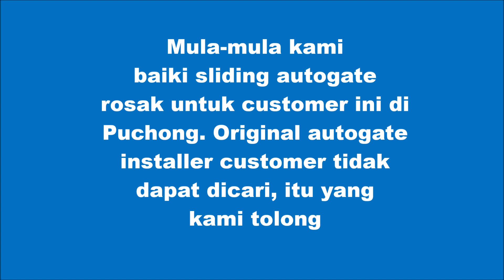FBM 328 DC Sliding Auto Gate Motor Design 2020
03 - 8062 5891 / 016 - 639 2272

Ada masalah autogate rosak? Tapi tak jumpa siapa auto gate installer anda? Tak apa, biarkan mereka, anda boleh hubungi kami.

Kami menyediakan auto gate repair service Klang Valley! Baiki autogate anda dengan 3 langkah

Langkah 1: Tangkap beberapa gambar autogate dan nyatakan apa yang ada perlukan
Langkah 2: Whatsapp kepada 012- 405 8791
Langkah 3: Juruteknik kami akan menghubungi anda untuk appointment

Kepada yang nak pasang autogate baru tidak kira autogate arm atau sliding auto gate system kami menawarkan auto gate sales, harga pasang autogate 2020.

Cerita mengenai customer di Taman Putra Perdana dimana Mula-mula kami baiki sliding autogate
rosak, rasanya 2 kali kami datang buat auto gate repair services Original autogate installer customer tidak dapat dicari, itu yang kami tolong. Kami sudah tukar autogate part yang rosak dan beberapa
bulan, part yang lain pula rosak. Terus customer ambil keputusan tidak mahu buat sliding autogate motor repair lagi dan minta kami pasang FBM 328 Sliding Autogate System.

EE Automation hanya membekalkan auto gate product dengan jenama autogate terbaik serta auto gate high quality dan heavy duty sliding autogate motor, kami akan membuat kajian dan mengumpul maklumat mengenai sistem autogate tersebut terlebih dahulu untuk memastikan auto gate motor tersebut berkualiti dan auto gate spare parts mudah dijumpai. Hubungi kami untuk mendapatkan auto gate services terbaik 03 – 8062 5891 / 016 – 639 2272 atau layari Anda juga boleh datang ke auto gate showroom kami yang terletak di EE Automation & Technology Sdn Bhd 33, Jalan Puteri 1/8,Bandar Puteri Puchong, 47100 Puchong, Selangor.